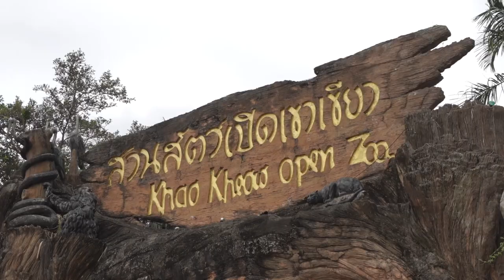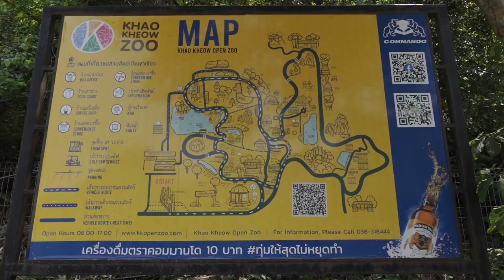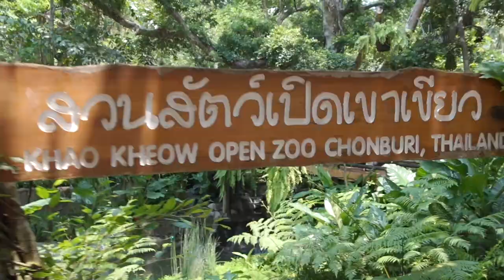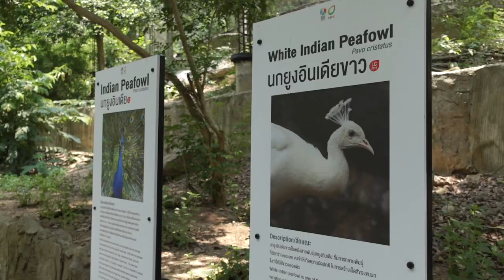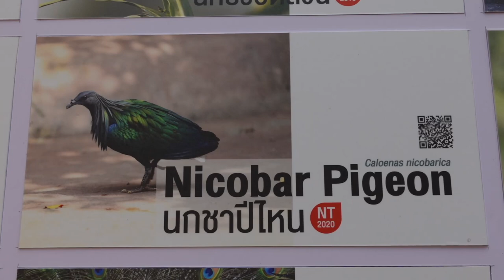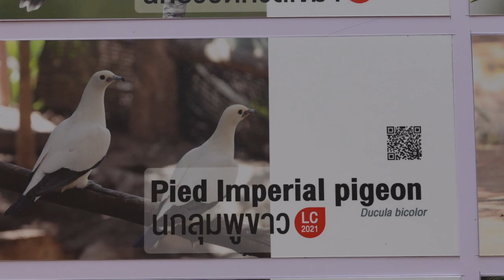สวนสัตว์เปิดเขาเขียว ฉลองครบรอบ 40 ปี กรงนกใหญ่ | Ra King Go | Ep.111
สวนสัตว์เปิดเขาเขียวฉลองครบรอบ 40 ปี กรงนกใหญ่
สถานที่รวบรวมพันธุ์นกของไทยและต่างประเทศ
พร้อมให้เข้าชมนกหายากแล้ววันนี้ 1 มีนาคม 2567